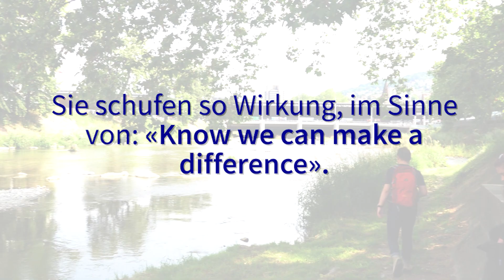Gemeinsam gegen den Klimawandel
Unter dem Motto «Change your day to change the world» engagierten sich AXA Mitarbeitende überall auf der Welt eine Woche lang für die Umwelt und die Gesellschaft. In diesem Jahr stand der Klimawandel im Fokus der Freiwilligenarbeit «AXA von Herz zu Herz». Auch in der Schweiz packten rund 200 AXA Helferinnen und Helfer mit an und pflegten etwa den Bergwald in Einsiedeln, reinigten die Sihl in Zürich oder kümmerten sich im Flachmoor Neeracherried um einheimische Pflanzen.